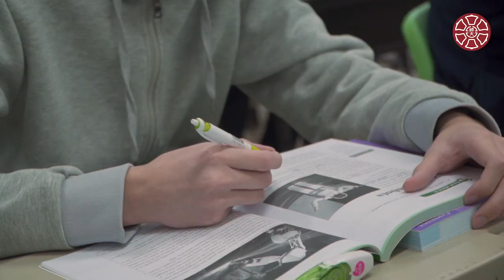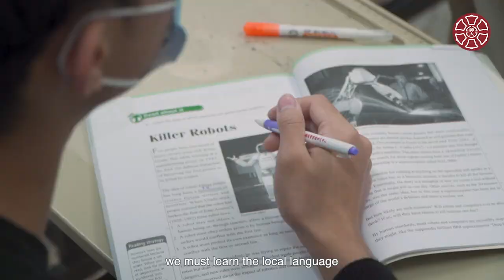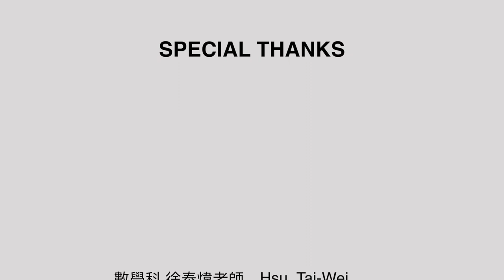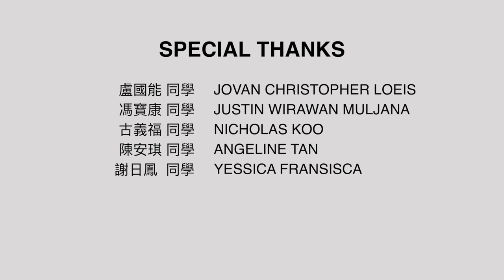Be the Change NUPS 僑生先修部 (4mins)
Why NUPS? Watch this video to get to know us more!

We are the Academy of Preparatory Programs for Overseas Chinese Students at National Taiwan Normal University (hereinafter referred as NUPS). NUPS is the only educational institution in Taiwan that offers preparatory programs for Overseas Chinese students pursuing a university education. In addition to strengthening students’ Chinese language abilities, NUPS helps Overseas Chinese students strengthen the foundational subjects of their secondary education, preparing them with the academic skills to study at a university. Moreover, students are admitted to universities and colleges in Taiwan based on their grades at NUPS.